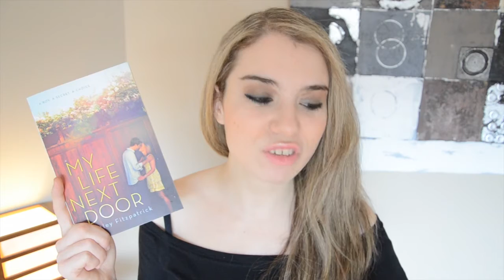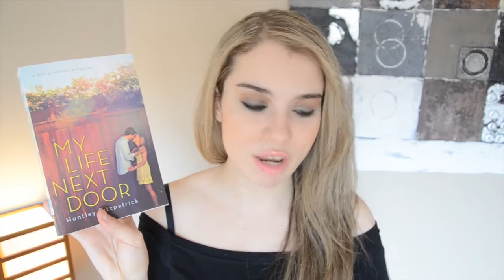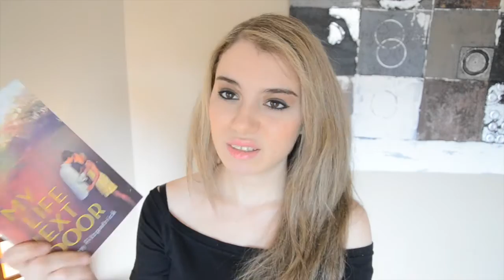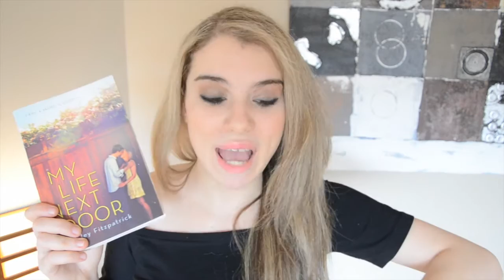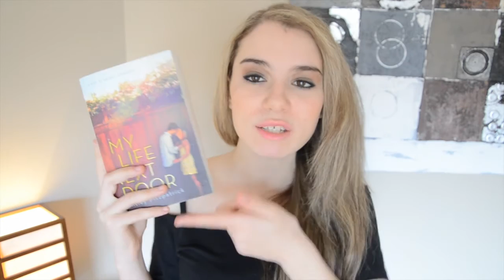My Life Next Door by Huntley Fitzpatrick